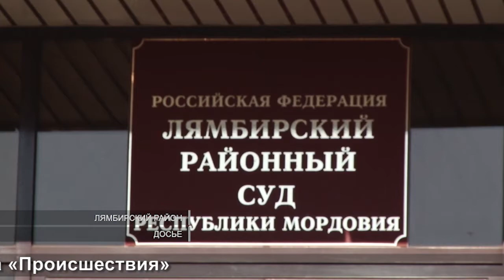Застолья с продолжением в суде I Feasts with continuation in court